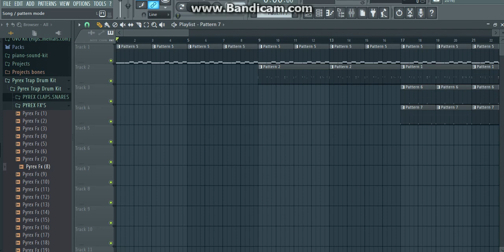Drake x J Cole Type Beat- "Talkin To Me" (Prod. TSwagg Beatz)